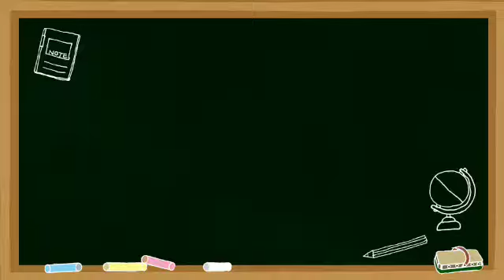Hidaya Kitaab Un Niqaah Darse No.16 || Molana Dastgeer Aalam Misbahi